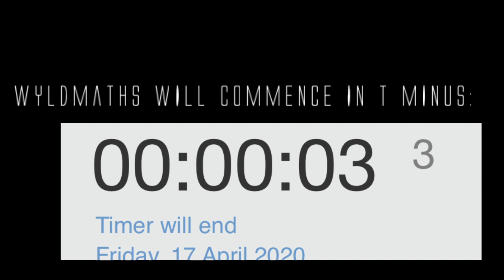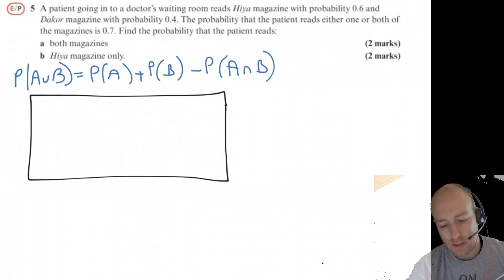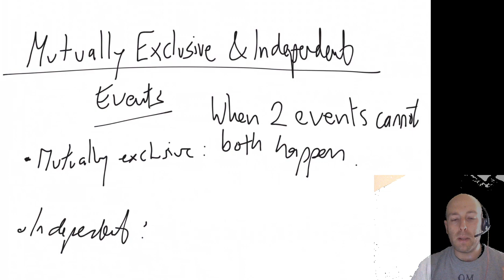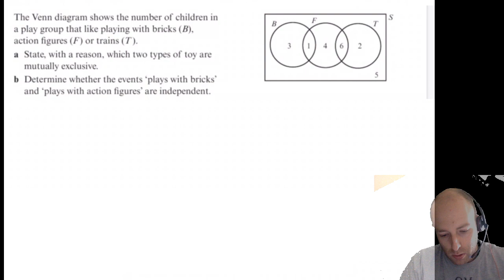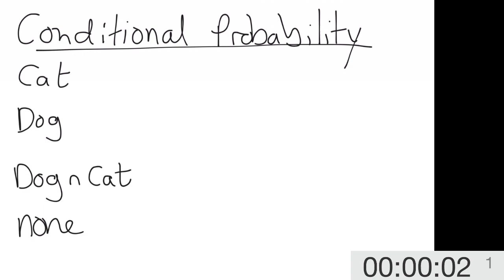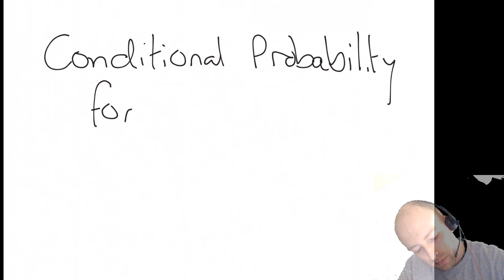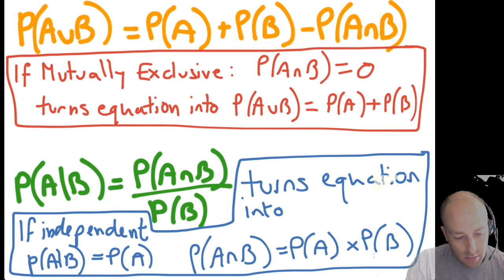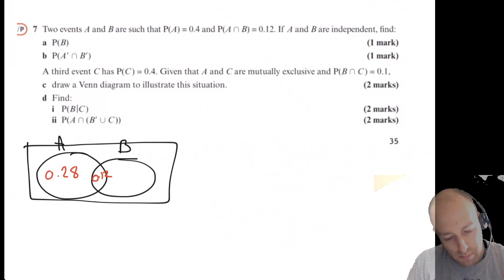A1 Friday 17th April 2:45pm, Probability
Please email and use the chat to give suggestions/queries.